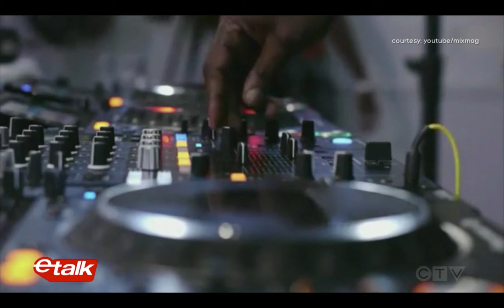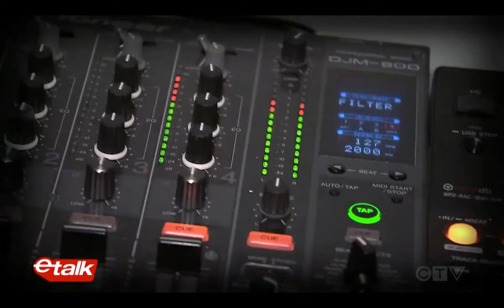ETalk - D.W. Waterson chats Idris Elba & 'Turn Up Charlie'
D.W. Waterson chats with Tyrone Edwards about working with Idris Elba on his Netflix show 'Turn Up Charlie'

Follow D.W.:
Facebook.com/dw.waterson/